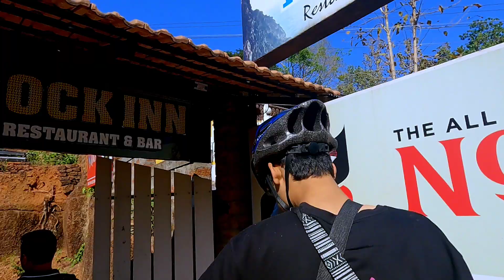the unexplored island of goa | offbeat destinations in goa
Day 3 ...

We left our hotel on the newly hired royalenfield continentalgt650 . The bike was just magic .

we wanted to explore the less explore side of the goa . so after visiting Basilica of Dom jesus , we asked a local shop keeper to where to visit .

he guided to a ferry point near to the basilicaofbomjesus . The ferry took us to the neighbouring island divarisland .

the island is unexploredgoa part . the island is very beautiful and zero crowd . Away from all the hustle bustle of goa .

a must visit